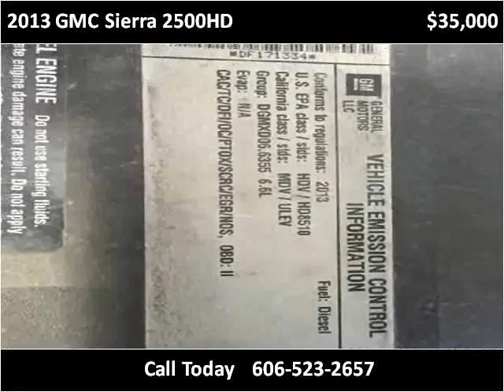2013 GMC Sierra 2500HD Used Cars Corbin KY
This 2013 GMC Sierra 2500HD is available from Tim Short Auto Mall.